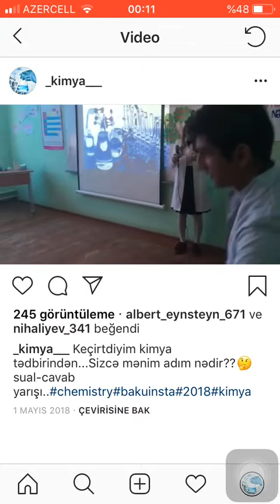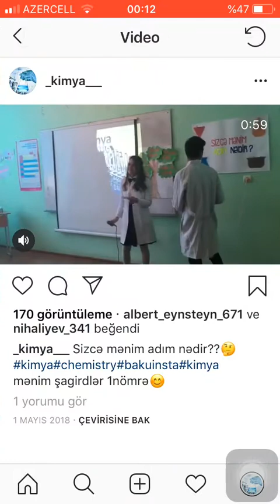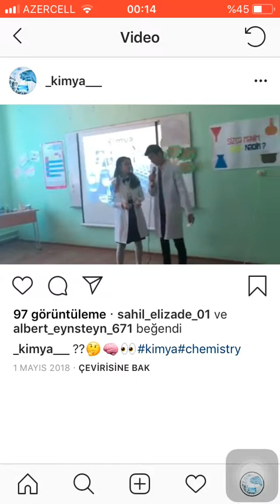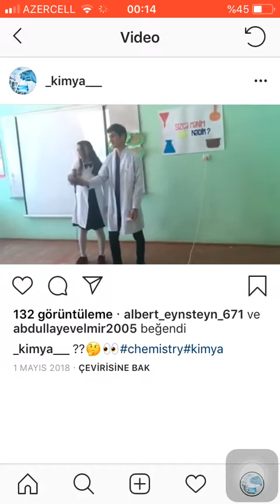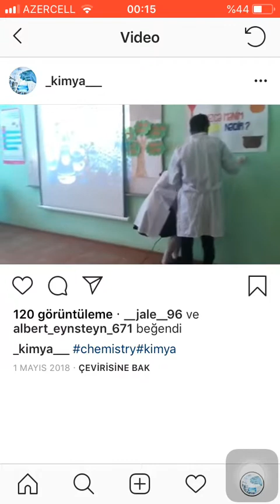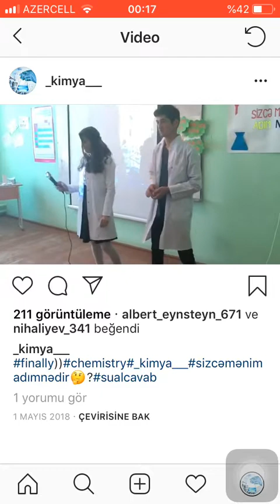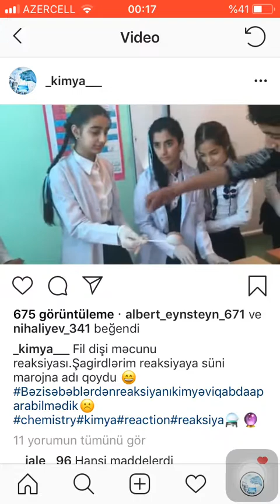Kimya gecəsi (Sizcə mənim adım nədir?)(04.05.2018)